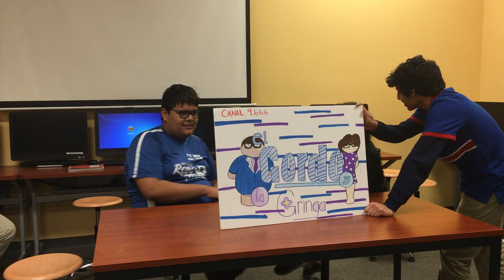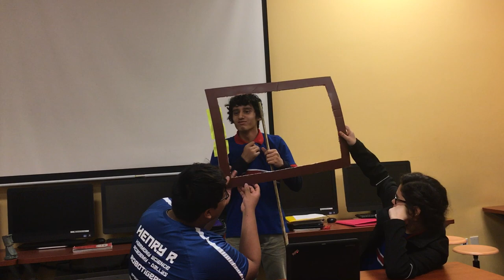HSA DALLAS el gordo y la gringa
el gordo y la gringa canal 9.666 - noticias espanol avanzado